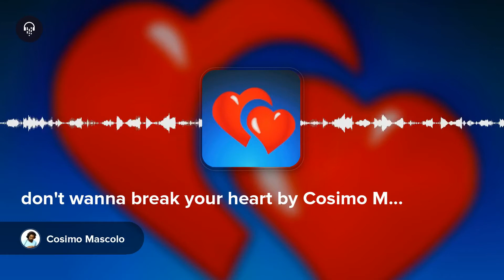don't wanna break your heart by Cosimo Mascolo